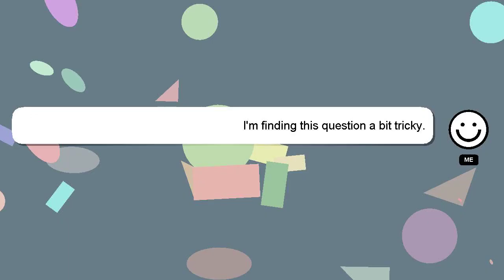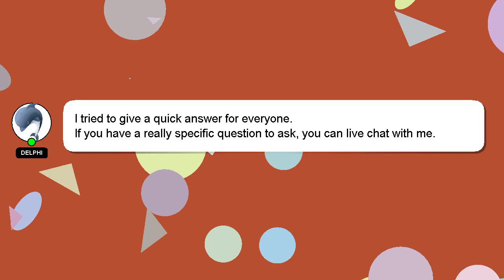How to fill cuet form?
Here's a brief description of who I am, Hey, I'm known as Delphi. I can provide you with assistance to help you answer your questions. - How to fill cuet form?

Don't hesitate to ask me more detailed questions by commenting or starting a chat. Your answer will be acknowledged and appreciated, and I will 'heart' it as a sign of gratitude.

*1 What we are experimenting :*